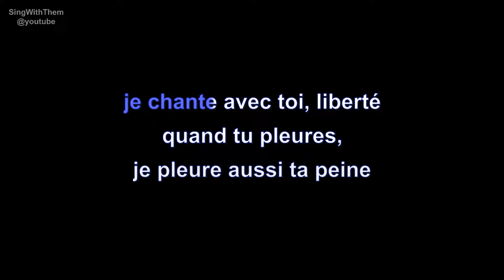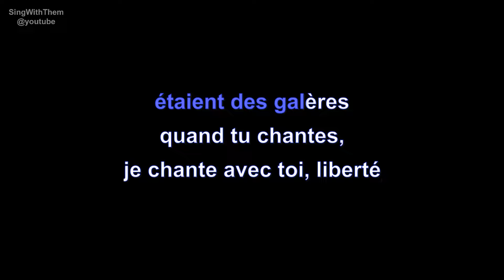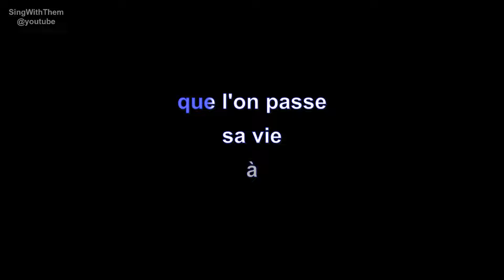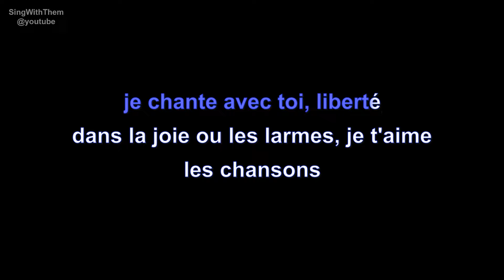nana mouskouri | je chante avec toi liberté | lyrics | paroles | letra